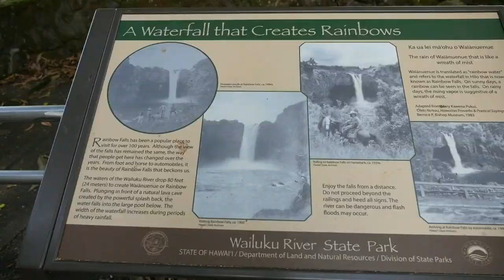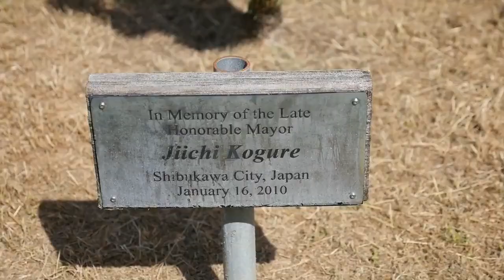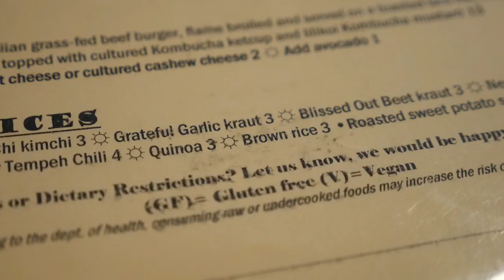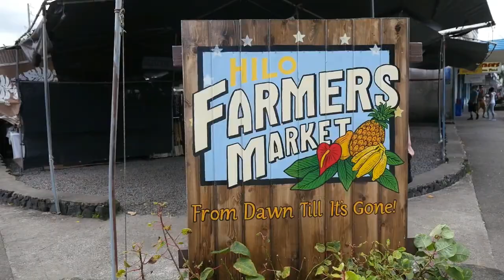Vegans in Hilo - Rainbow Falls, Japanese Garden and Eating Out VLOG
We ate at Conscious Culture Cafe in Hilo